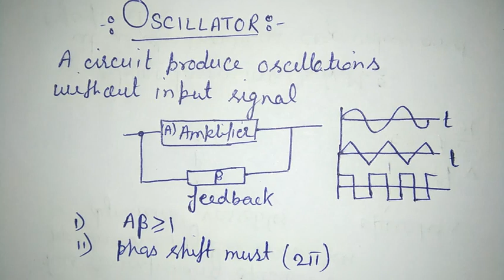Oscillator in Hindi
Explanation oscillator in Hindi